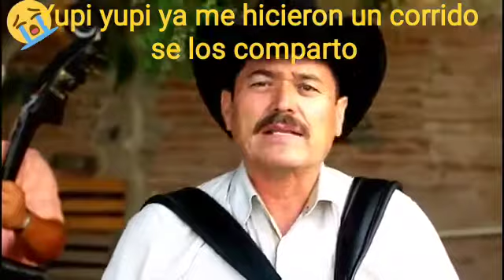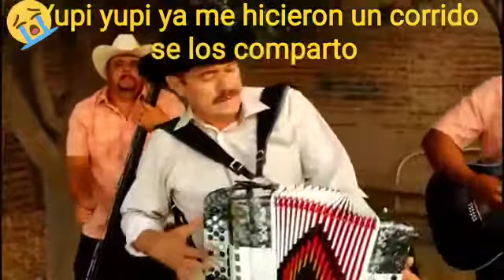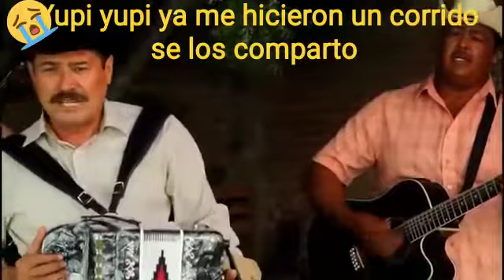4 MAR 2021 DE ALGUIEN LO RECIBI 1